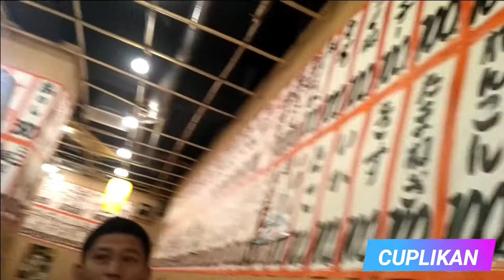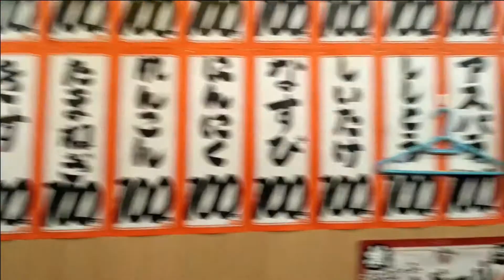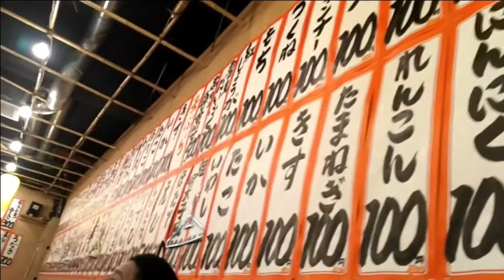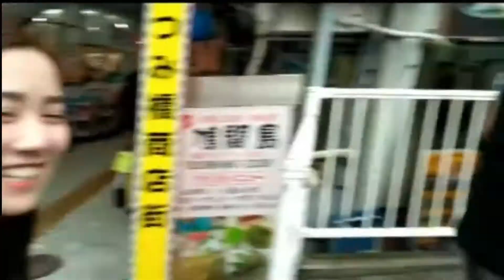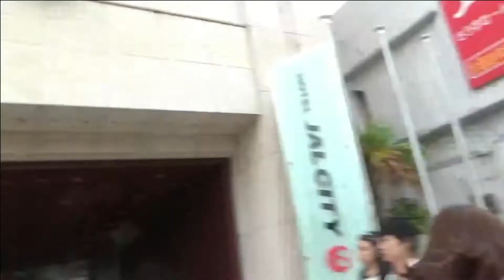PERJALANAN KAPAL PESIAR PART 4 LIVE MUSIC AT COSTA ROMANTICA